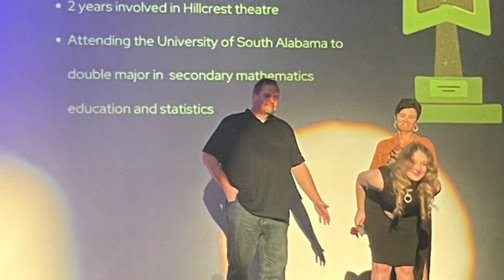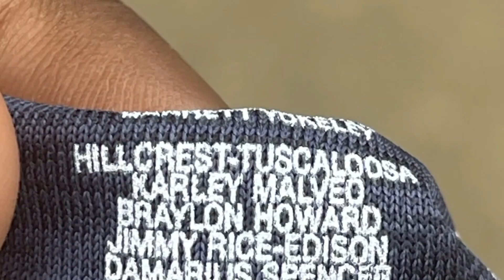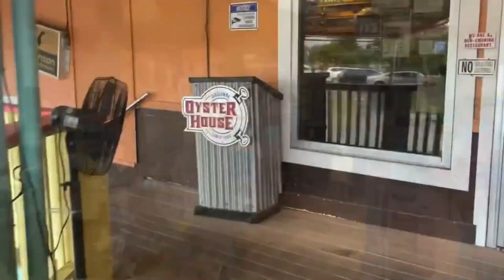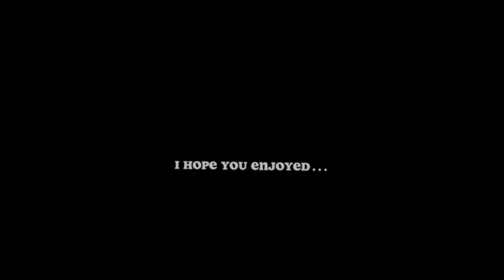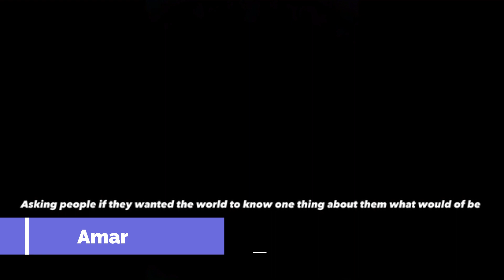Pats-TV EXTRA 5/18/23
-Mothers Day with Nicole!
-HHS Theatre Year in Review!
-Karley's Trip to State Track Meet!
-Best Dad Jokes Ever!
-The One Thing You Want Everyone to Remember About You!